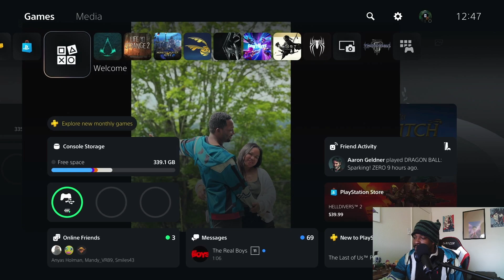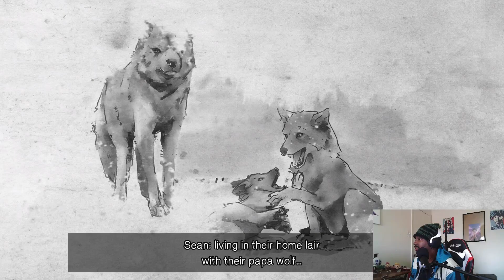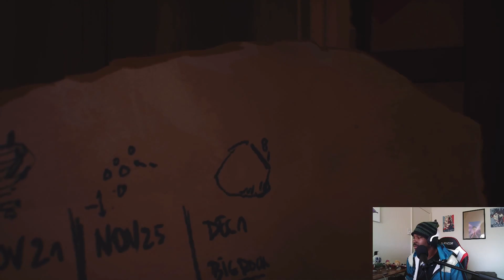Life Is Strange 2 Episode 2 Part 1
Hello and Welcome back!! Thank you for all the love and support with the first episode. I am really enjoying the this game and I hope you enjoy the journey.